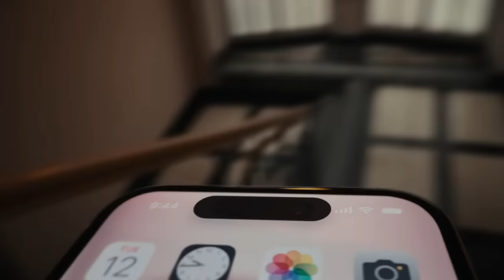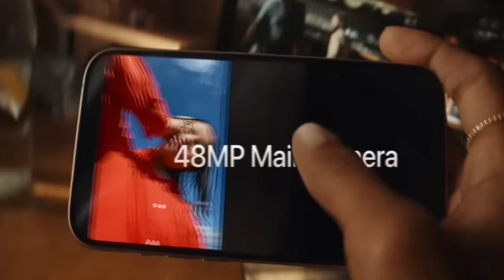Is the Gryphon Commander Preamplifier and Gryphon Apex Power Amplifier the Perfect duo?😲 Jay Speaks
Here is the beginning of my new journey with the Gryphon Commander Preamplifier & Gryphon Apex Power Amplifier. Comments down below your audio experience of this Ultra High End Audio System.

About Me
👨🏽‍🦲👋🏽 Hi, I am Jay! My audio journey began over a decade ago when I started as a simple consumer who enjoyed trying different power amplifier brands in order to understand their unique sonic characteristics. This led me to own over 300 power amplifiers with thousands upon thousands of hours of trial and error. My curiosity never stopped, so I began to explore new speaker brands, pre-amplifiers, cables, DACs and many other components to form the ultimate audio system.  My relentless pursuit of knowledge is what led me to create Jay's Audio Lab LLC, so I can help you build an awesome system that will sweep you off your feet! Knowledge is power!

Are you tired of buying the wrong audio components for your sound system? Are you spending your hard-earned money on this hobby and not getting anywhere? Let me help you avoid the same mistakes!

🎵 About the Audio Devices in the Video

1. Gryphon Commander Preamplifier
The Gryphon Commander Power Amplifier is an exceptional piece of audio engineering that boasts numerous breakthroughs in essential acoustic areas. The amplifier features a high-precision, low-noise voltage reference, and a completely discrete linear power supply. These advancements ensure unparalleled sound quality.

The Gryphon Commander Power Amplifier is based on the highly-regarded Gryphon Pandora preamplifier and shares its Dual-Mono configuration, utilizing a separate chassis for signal and power supply circuits. The preamplifier's single-ended Class A input buffer is maintained, resulting in a transparent, quick, and natural sound. It offers an unparalleled listening experience thanks to 4 custom-made toroidal transformers that have been specially designed to reduce noise.

The Gryphon Commander Power Amplifier is the solution you need for an ultimate high end audio experience! Its capacitive touch display of 4.3" TFT makes audio management a breeze. Adjusting the volume is as simple as using the front-panel display or the Gryphon IR remote control. But the capabilities of this amplifier go far beyond that.

This powerhouse amplifier provides extensive menu control over various functions, such as left/right channel balance, start-up level, maximum volume level, input naming, source level matching, display brightness, dedicated AV throughput for audio systems at home, output level, and Green Bias adjustment for using it with Gryphon power amplifiers. These features allow for easy customization of your audio system to create your ideal sound.

With the Gryphon Commander Power Amplifier, you have complete control over your audio experience. Gryphon is the only brand that provides the best audio system available. Take charge of your audio with Gryphon, and prepare to be amazed!

2. Gryphon Apex Power Amplifier
Experience the true potential of your music collection with the finely crafted Gryphon Apex Class A Mono Power Amplifier. Its uncompromising, robust sound quality captures all nuances of the music. The groundbreaking, fully balanced architecture and absence of global feedback in the Apex produce an unparalleled level of precision and clarity, elevating it to the ranks of the finest amplifiers in the world. With output devices of 72 high-current per channel, the Gryphon Apex amplifier can effortlessly handle any load.

The Gryphon Apex Power Amplifier is a stunning piece of machinery with a sleek and modern design that exudes sophistication and refinement. Its sturdy metal construction and illuminated front panel make it a fine addition to your high-end audio system. Regardless of your musical tastes, whether you prefer jazz, or rock & roll, the Gryphon Apex Power Amplifier offers an unmatched listening experience that will leave you captivated. With this amplifier, you can anticipate the utmost level of high-fidelity sound.

The latest iPhone 15 Pro Max phone was used to record this content. I hope you can hear a difference in the quality of the video and audio.